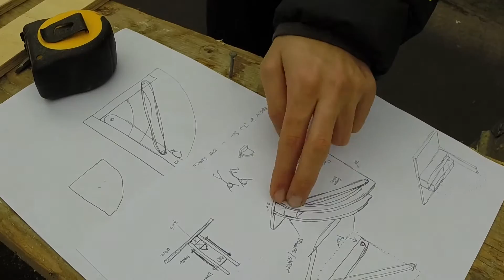Catapulted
We design and build the greatest catapult ever conceived by the human mind and built with human hands. If Zeus were to build a catapult this catapult would obliterate Zeus' catapult and he would cry, a lot. Now, it can be yours!